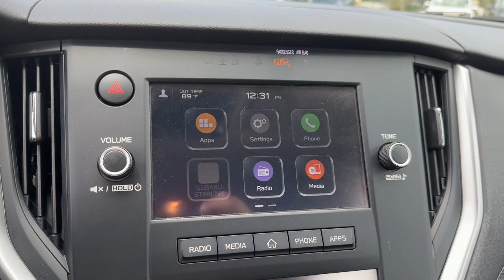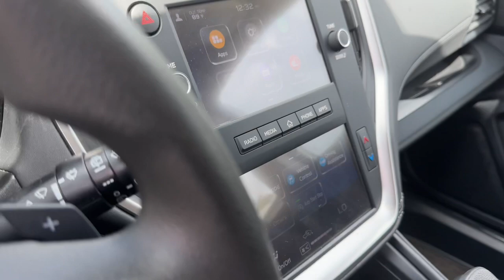2022 Subaru Outback Longwood, Orlando, Lake Mary, Sanford, Daytona Beach, FL PM279020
Crystal White Pearl Used 2022 Subaru Outback 2.5i available in Longwood, Florida at Parks Toyota. Servicing the Orlando, Lake Mary, Sanford, Daytona Beach, FL area.

Parks Toyota
1701 South Woodland Boulevard

Lavishly luxurious this 2022 Subaru Outback will envelope you in well-designed charm and security. With a Regular Unleaded H-4 2.5 L/152 engine powering this CVT Lineartronic transmission you will marvel at this ultimate collaboration between the forces of mother nature and the laws of physics. It comes equipped with these options: STANDARD MODEL SLATE BLACK CLOTH UPHOLSTERY -inc: silver stitching CRYSTAL WHITE PEARL Window Grid And Roof Mount Antenna Wheels: 17 x 7J Black Aluminum Alloy -inc: Machine finish Voice Activated Automatic Air Conditioning Variable intermittent wipers Valet Function Urethane Gear Shifter Material and Trip computer . Visit Deland Toyota at 1701 S Woodland Blvd Deland FL 32720 today.